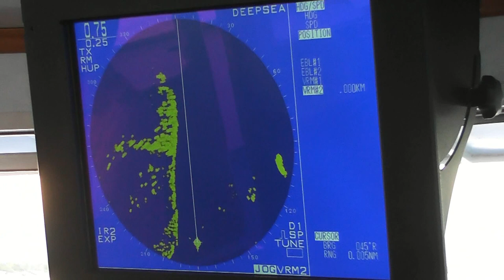Т/Х "Ф. ГЛАДКОВ" 2012 - Река Волга / M/S "F. GLADKOV" 2012 - Volga River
Рейс Пермь - Астрахань - Пермь (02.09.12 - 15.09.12)
Навстречу к Волгограду, закат на Волге.
Встреча с т/х "К.А. Тимирязев" и "А. И. Герцен"
8 сентября 2012, съёмка моя
Perm - Astrakhan' - Perm cruise (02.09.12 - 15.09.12)
Towards the Volgograd, Sunset on the Volga river.
Meeting with "K. A. Timiryazev" &  "A. I. Herzen" motor ships
My filming on September 8, 2012